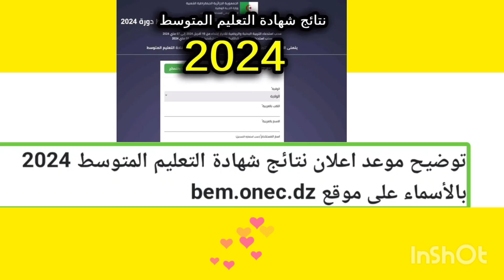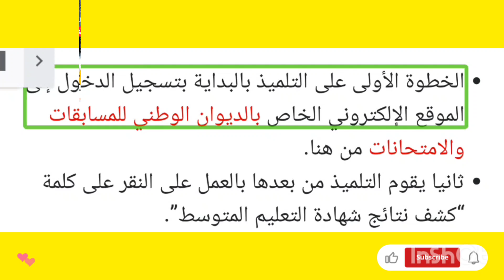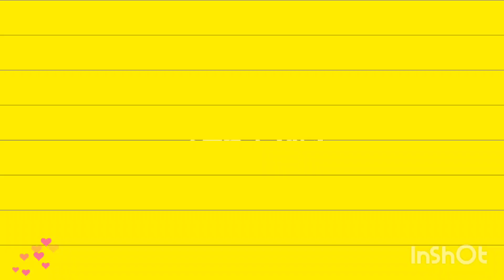موعد اعلان نتائج شهادة التعليم المتوسط 2024 بالأسماء على موقع bem.onec.dz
موعد اعلان نتائج شهادة التعليم المتوسط 2024

من بعد ان بحث الكثير من الطلاب عن متى موعد اعلان نتائج شهادة التعليم المتوسط 2024، حيث انه قد عملت وزارة التربية الوطنية الجزائرية، انها كانت سوف تقوم برفع النتائج في يوم الثلاثاء 25 يونيو، بينما لم تقم الوزارة بالانتهاء من اعمال التصحيح في الكنترولات وعلى نا يتم الانتهاء في القريب، ومن المقرر أن تستكمل الوزارة اعمال التصحيح وتعمل على رفع النتائج على الفور في خلال الأيام القادمةن وبالتحديد في يوم السبت الموافق 29 يونيو على الأكثر،

الاستعلام عن نتائج البيام 2024

الخطوة الأولى على التلميذ بالبداية بتسجيل الدخول إلى الموقع الإلكتروني الخاص بالديوان الوطني للمسابقات والامتحانات من هنا.

ثانيا يقوم التلميذ من بعدها بالعمل على النقر على كلمة “كشف نتائج شهادة التعليم المتوسط”.

وعلى ان يتم تدوينالرقم الخاص بالتسجيل للطالب، ثم تقوم بكتابة الرقم السري الخاص بالطالب.

رابعا يقوم التلميذ في الخطوة التالية بالضغط على أيقونة “إظهار النتائج”.

في النهاية يجب أن ننتظر وسوف تظهر النتيجة على الموقع بكافة التفاصيل والدرجات.